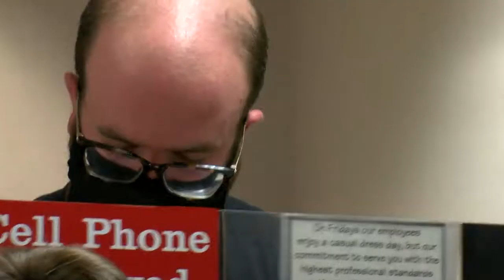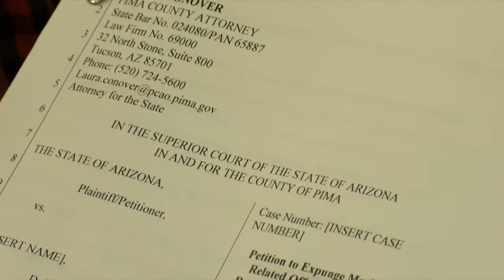Certain marijuana possession convictions can now be expunged